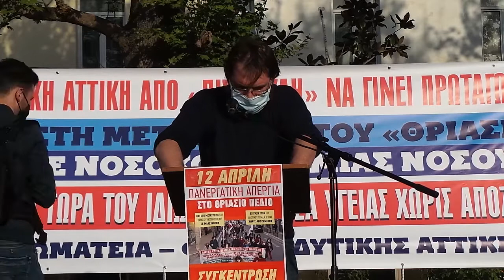Χαιρετισμός του Σ. Αγγελόπουλου στην κινητοποίηση ενάντια στη μετατροπή του Θριασίου σε "μιας νόσου"